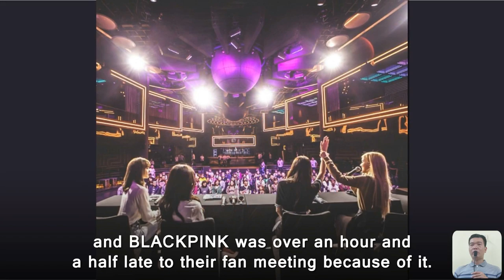BLACKPINK, iKON, WINNER entering the building at the same time, YG is preparing for something big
Many artists, BLACKPINK, iKON, WINNER, and Akdong Musician were seen entering the building at the same time.